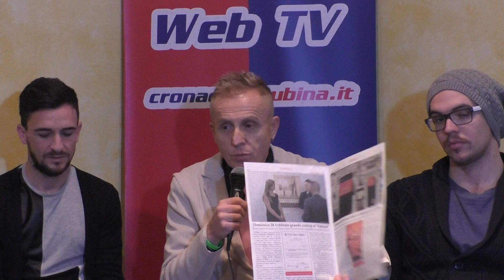"Cabina Stampa Sport" 11° puntata, ospiti Cuccia e Ferretti (1/4)